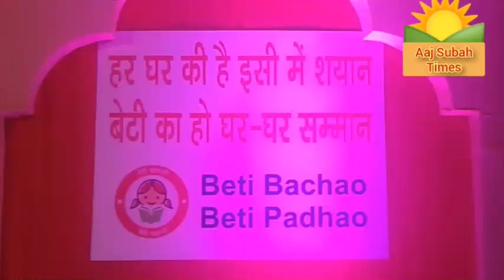BHARAT KE, P. M. MODI JI KA BIRTHDAY PRADASANI INDIA GATE PAR,, DELHI INDIA 🇮🇳,,